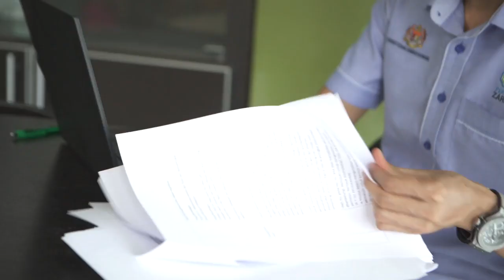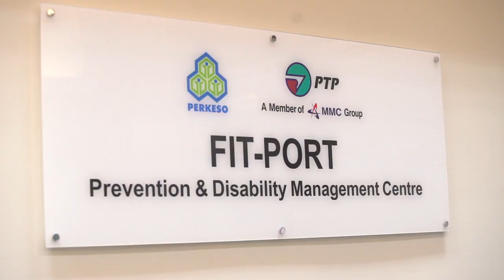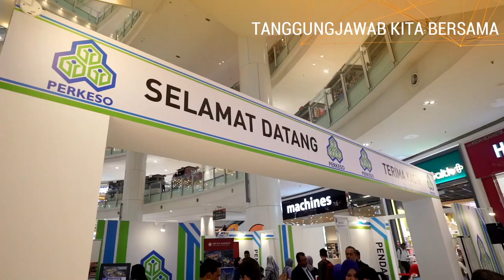Program Return To Work Coordinator (RTWC PERKESO)